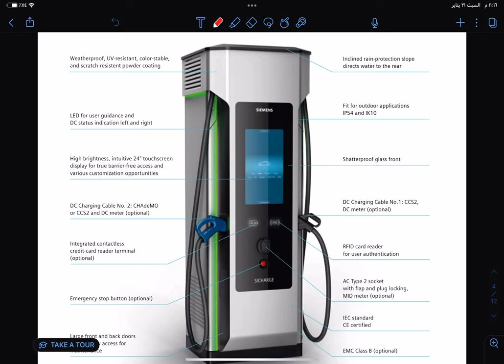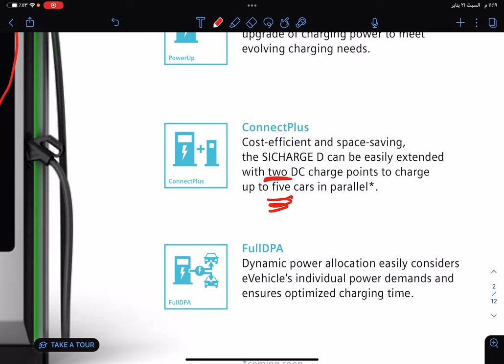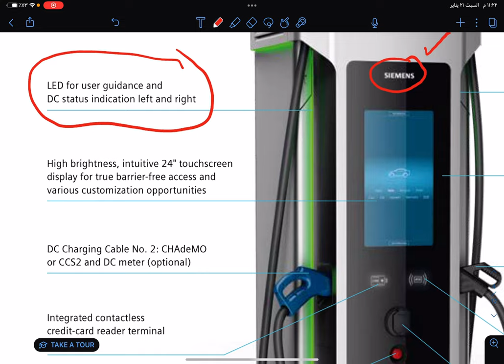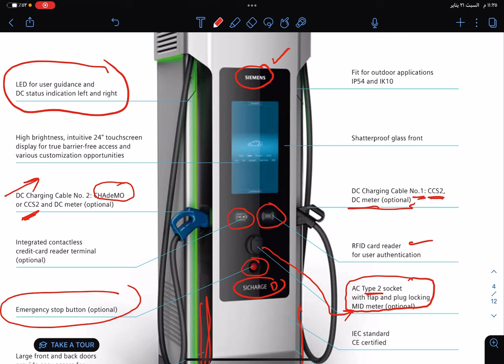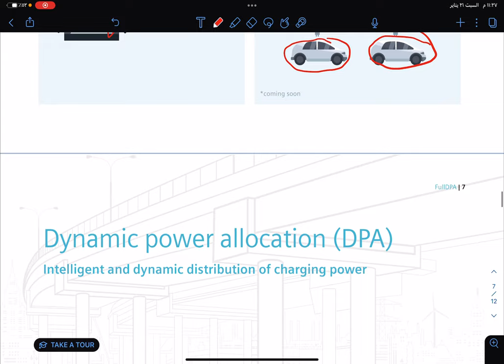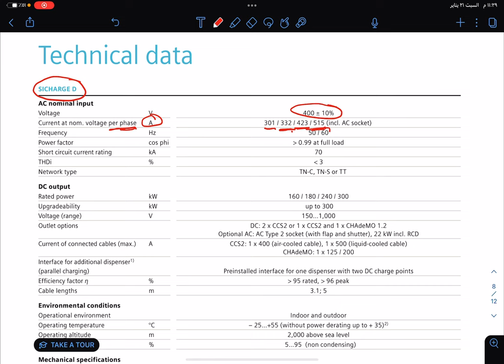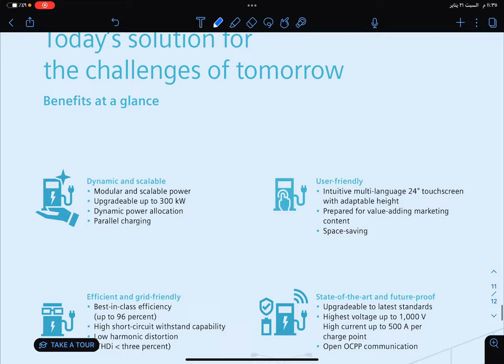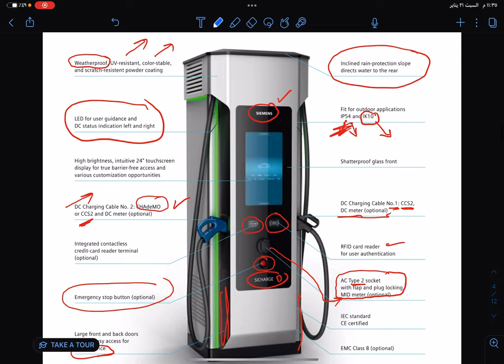اكتشف شاحن سيمنز السريع بقدرات غير عادية SIEMENS SICHARGE D Fast Charger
في هذا الفيديو، نكشف لك سر شاحن سيمينز السريع الذي سيحدث ثورة في تجربة شحن سيارتك الكهربائية! تعرف على كيف يمكن لهذا الشاحن المتطور أن يحقق لك أقصى سرعة وكفاءة في الشحن، مما يوفر لك وقتك ويزيد من راحة القيادة. شاهد لتكتشف الابتكارات الرائعة والتقنيات المتقدمة التي تجعل شحن سيارتك أسهل من أي وقت مضى.